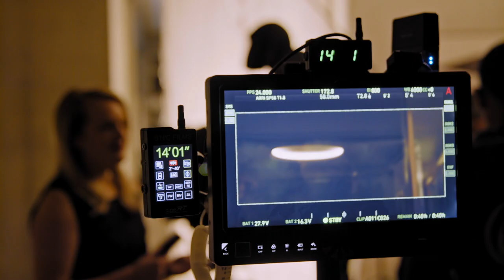The Invisible Man 2020 - Behind the Scenes - Moss Manifested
A look at protagonist characterization and Moss' performance at the dramatic and physical levels.

Documentary from The Invisible Man 2020 Blu-ray